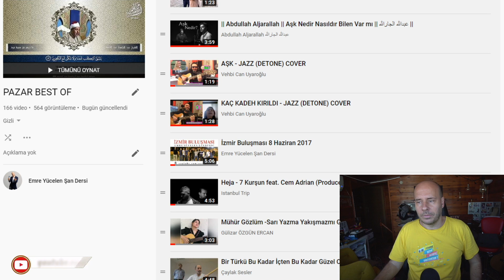Yaş 14,5 ! Geleceği Şimdiden Merak Konusu ! Beste Özcan Ses Analizi 🧿🧿🧿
Genç kızımıza şimdiden başarılar. Kocaman bir maşallah 🧿. Allah yolunu açık etsin

Analiz İsteği (Bağış) :
- Yayınımıza Oyunfor üzerinden bağış yaparak şahıs analizi isteğinde bulunabilirsiniz. (İstekleriniz Sonraki Hafta Yapılacak Ses Analizi Canlı Yayınlarının Girişinde Yapılacaktır)

Bu videoya altyazı yazmak için :
If you want to write subtitles on this video :